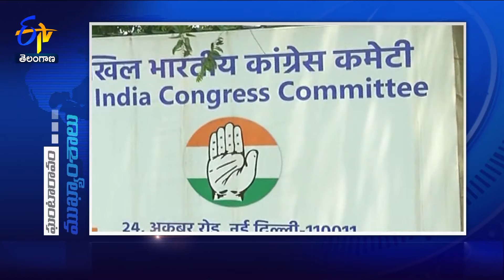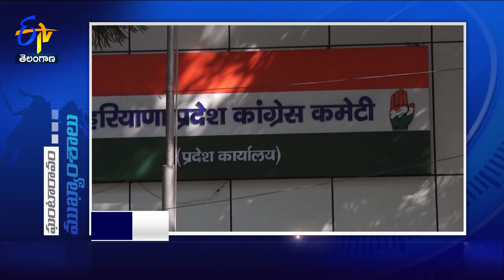5 PM | 6th September 2024 | Ghantaravam | News Headlines | ETV Telangana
6th September 2024 | 5 PM | Ghantaravam | News Headlines | ETV Telangana